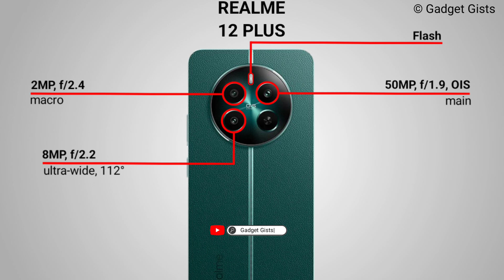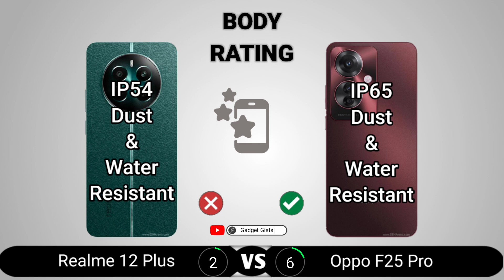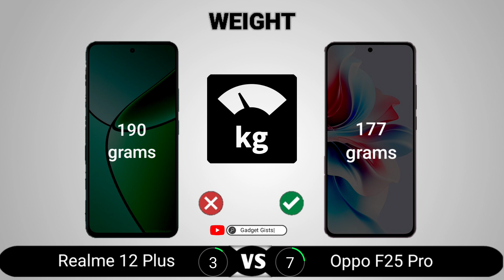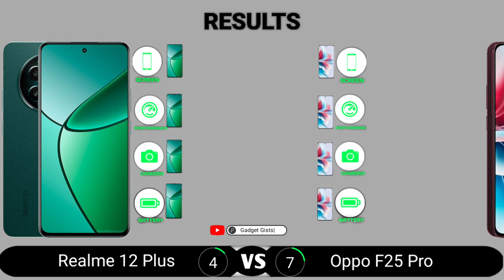Realme 12 Plus vs Oppo F25 Pro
Realme 12 Plus vs Oppo F25 Pro || Full Comparison - Which one is Best?